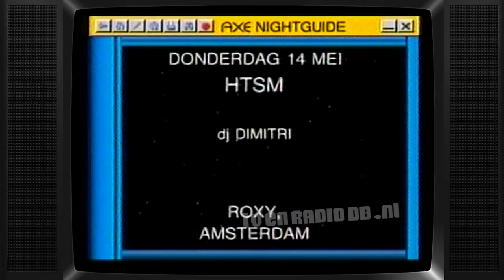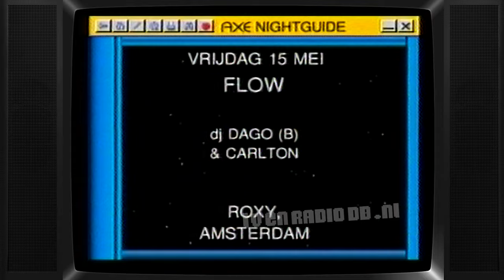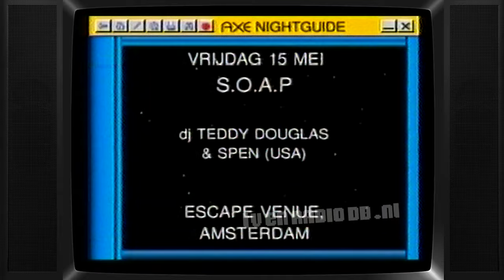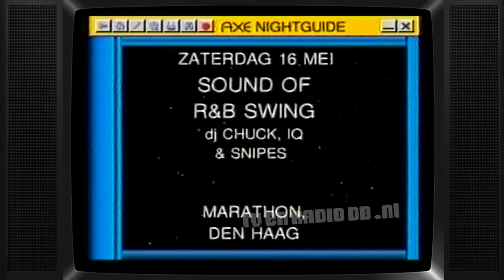TMF: TMF - Bridget on Air (afkondiging) (19980514) - Bridget Maasland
Met dank aan @DeKastFansite het beschikbaar stellen van deze opname.